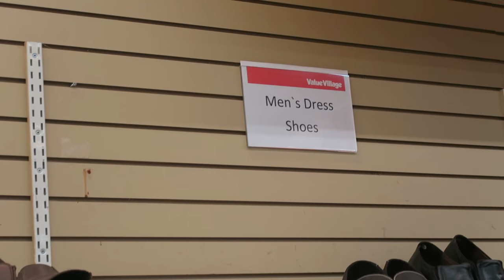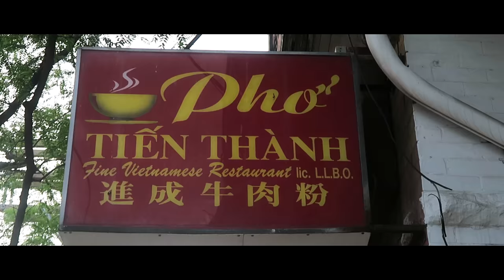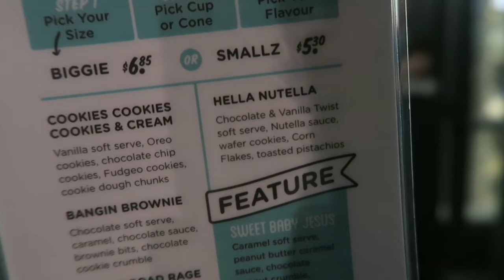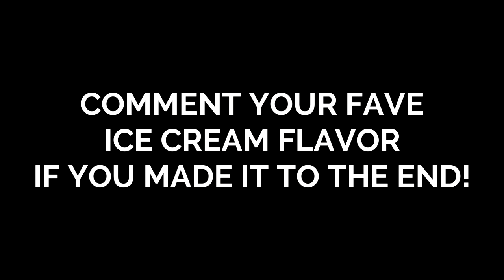Playing SOCCER in ZEBRA YEEZYS!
Today we play soccer (football) wearing Adidas Yeezy Boost 350 v2! How good are Yeezys for soccer? Would you ever playing soccer in Yeezys? I NEVER WILL AGAIN!
If you think my Yeezys are fake EXPOSE ME ON INSTAGRAM!
Tag @YeezyBusta on any Yeezy pic for a chance at $100!

Want free wallpapers?
I'd love if you bought some merch!

Ollie - If Only You Knew
Ollie - On The Real
Ollie - Two Faces